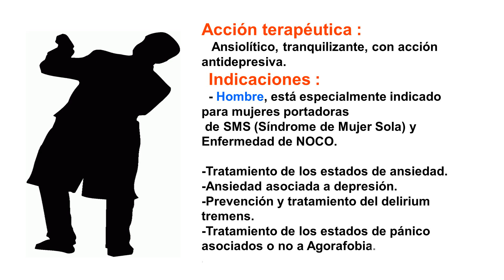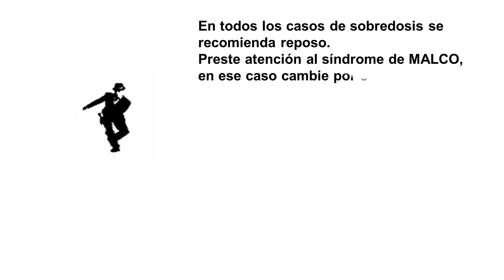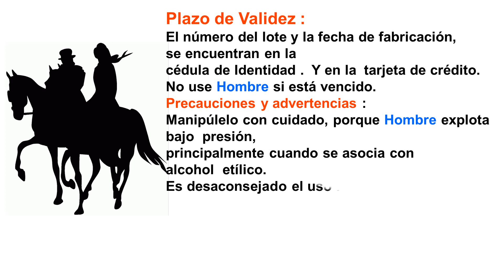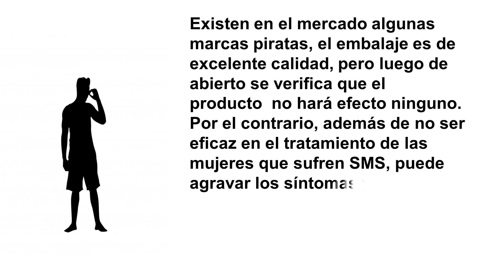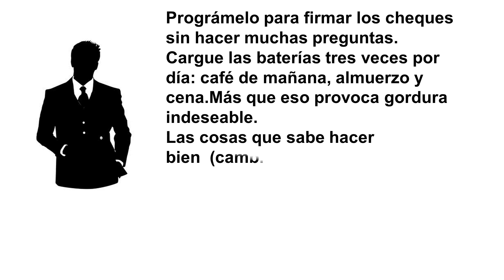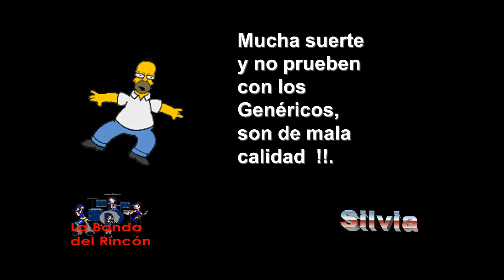Solo para mujeres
Con un poco de humor.